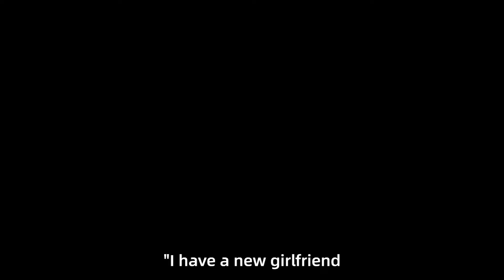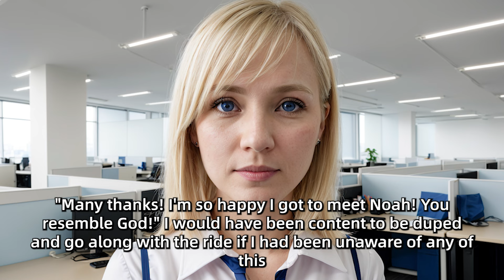When I Paid Off All Our Debts, My Husband Said He Wanted to Move In with His Mistress.